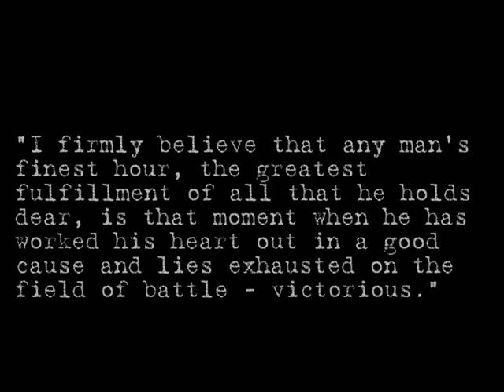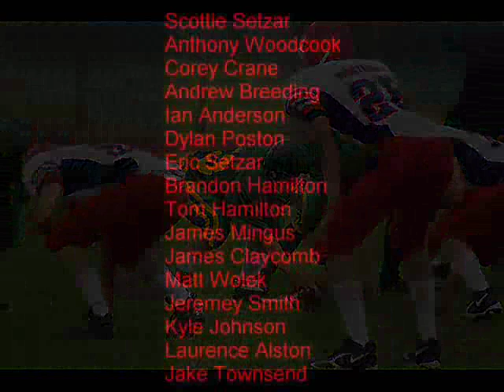Menwith Hill Mustangs 2008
Slideshow of the new Mustangs